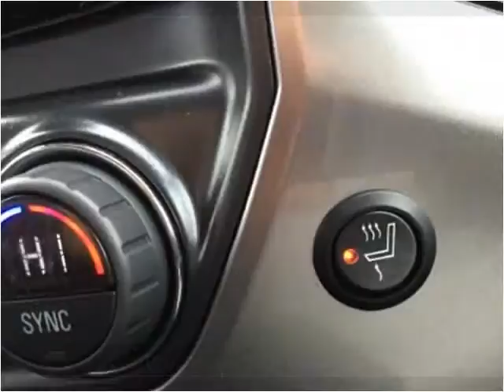2014 Chevrolet Silverado 1500 Used Cars Aurora, Denver Color